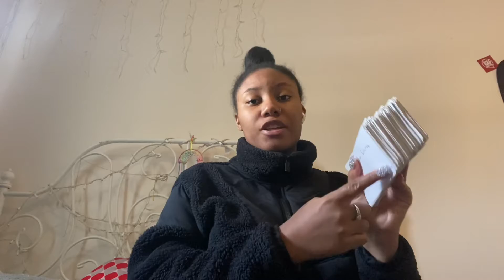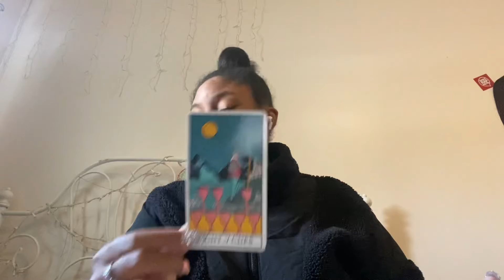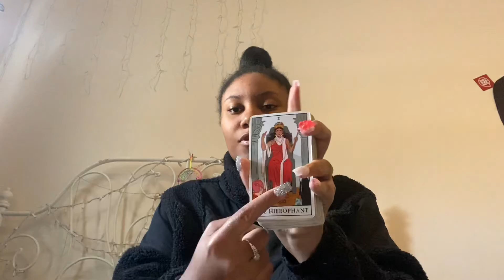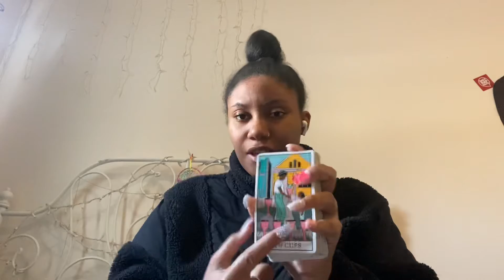Luck Is On Your Side! 🍀 Manifest it up!🥰 KEEP YOUR INTENTIONS PURE!!!!!